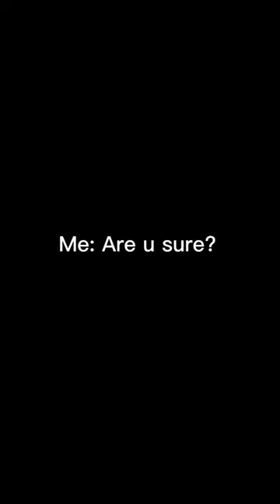Algeria is Powerful!